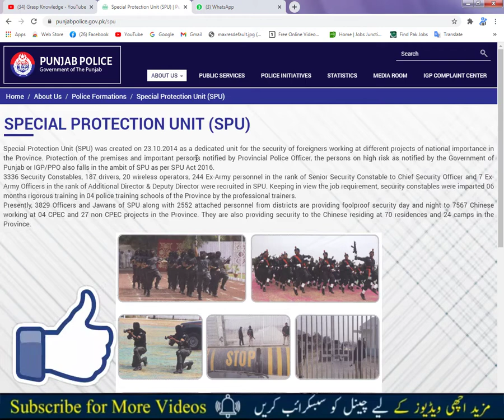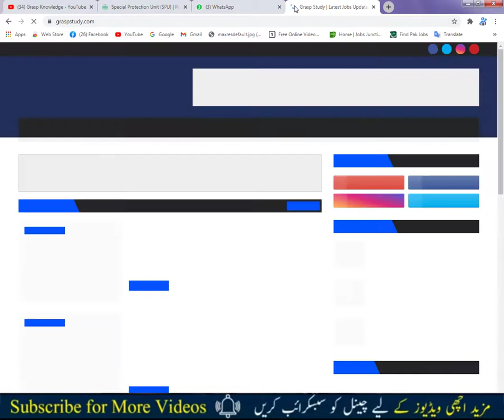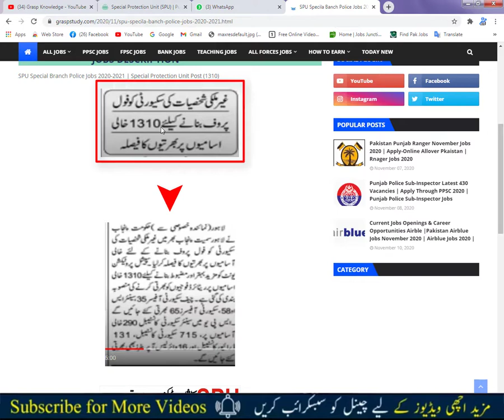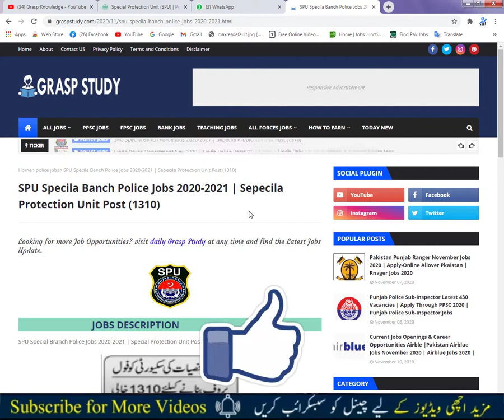SPU Special Branch Police Jobs 2020-2021 | Special Protection Unit Post (1310)